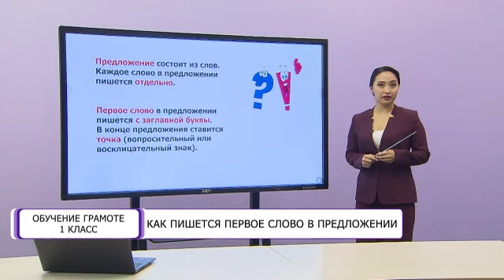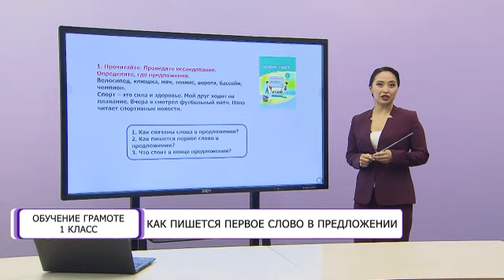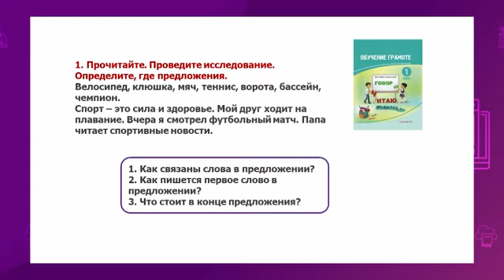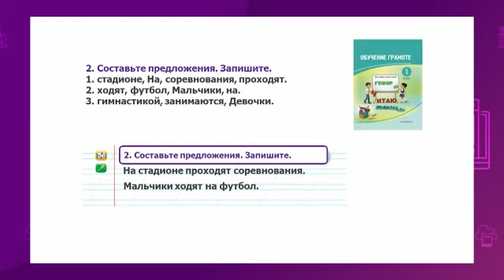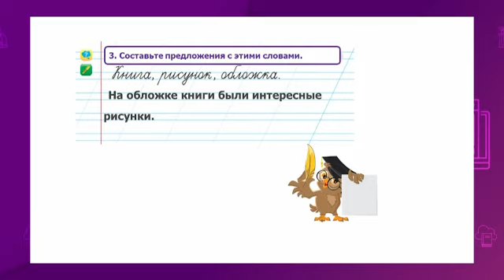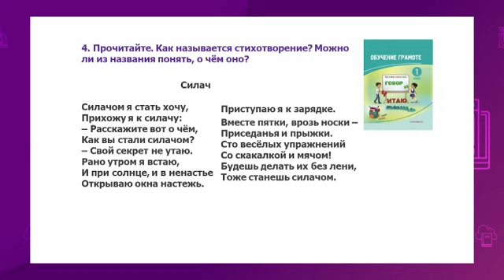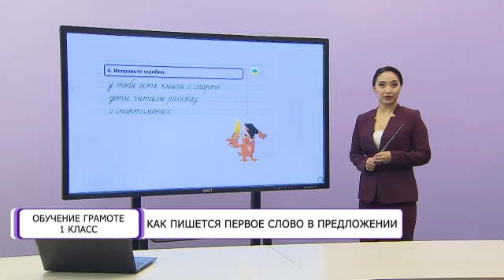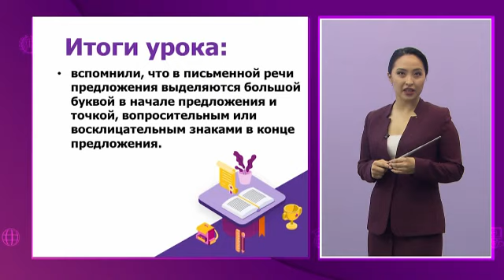Обучение грамоте. 1 класс. Как пишется первое слово в предложении /06.05.2021/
Тема урока: Как пишется первое слово в предложении